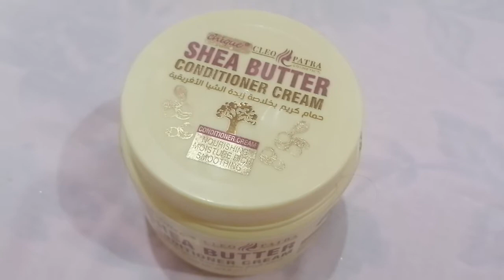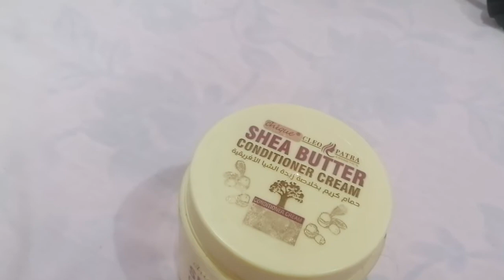حمام كريم كليوباترا بزبدة الشيا/ارخص حمام كريم ب ٢٥جنية بسسس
هيشان الشعر من الامام فين هيشان الشعر محمد الناظر غير تقليل هيشان الشعر الكيرلي هو حمام كريم من كليوبترا لكن بلسم للشعر بزبده الشيا من حمام كريم للشعر الجاف هي حمام كريم للشعر الخشن هتكون حمام زيت للشعر التالف ليه حمام كريم للشعر الهايش من افضل منتجات الشعر الكيرلي بس ارخص حمام كريم عشان حمام كريم بزبده الشيا هو حمام كريم كيلوبترا هي حمام كريم زبده الشيا